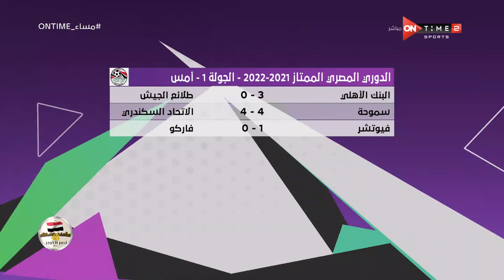مساء ONTime - نتائج مباريات الدوري المصري الممتاز 2021 - 2022 - الجولة 1 - أمس